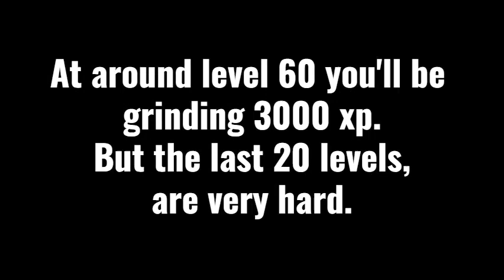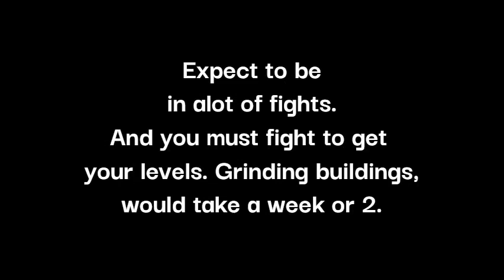THINGS TO KNOW ABOUT LEVELING UP GODZILLA 2021! | Kaiju Universe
Hey Guys! Today ill be telling you THINGS TO KNOW ABOUT LEVELING UP
THE BRAND NEW GODZILLA 2021!